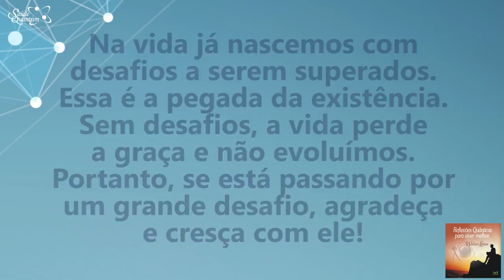Coaching Quântico 184: Saiba Aproveitar os Desafios da Vida | Wallace Liimaa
✭✭✭✭✭ Nesse vídeo abordo a importância de observar e perceber os desafios e obstáculos como oportunidades de evolução. Assista já!